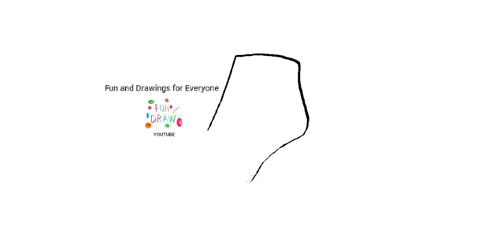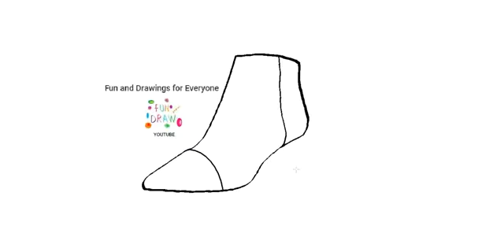איך לצייר נעל של אישה